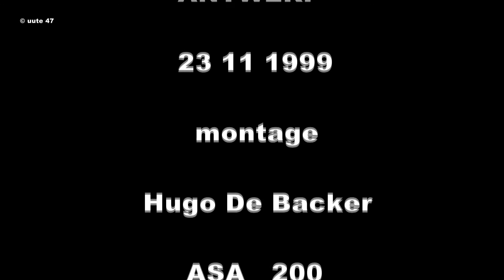MD 83 Kuwait nov 1999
KUWAIT MD 83   9 K - AGC  at EBAW  1999 nov.  23-25  video  Eddy Campers  ASA